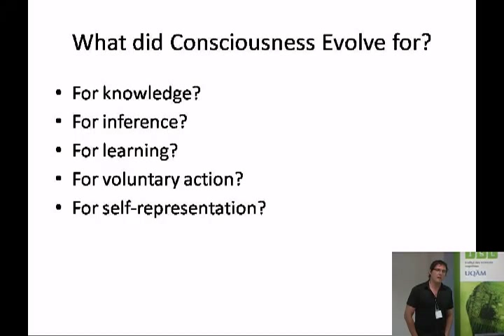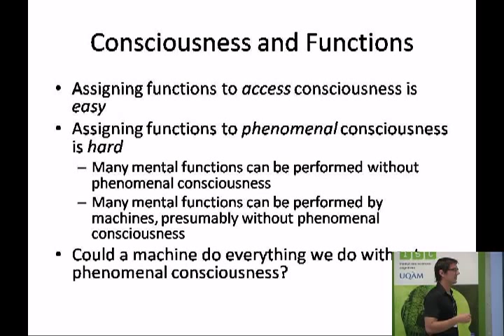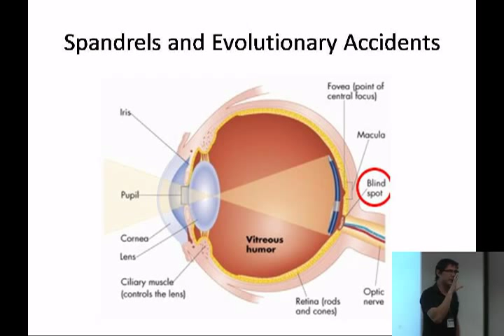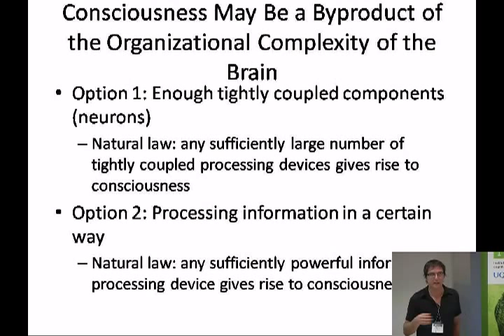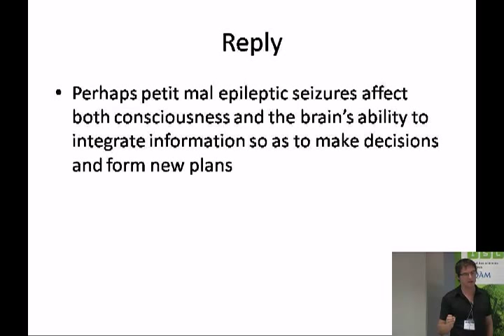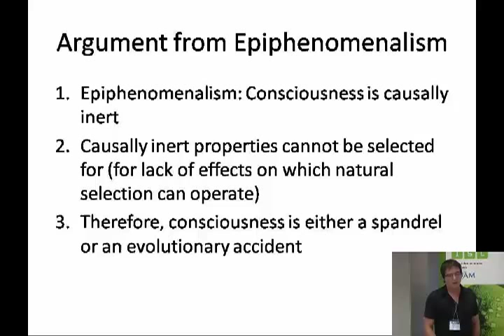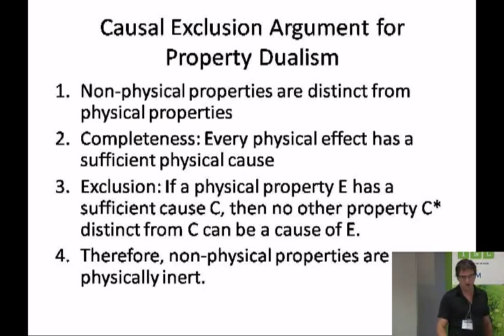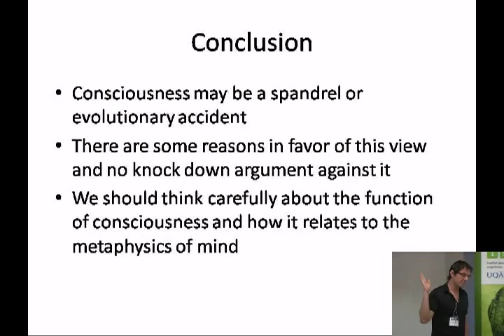Gualtiero Piccinini -Is Consciousness a Spandrel?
Piccinini's talk at the Evolution and Function of Consciousness Summer School ("Turing Consciousness 2012") held at the University of Montreal as part of Alan Turing Year.